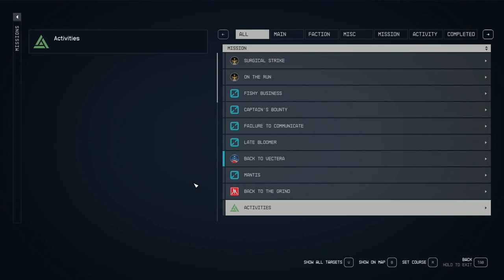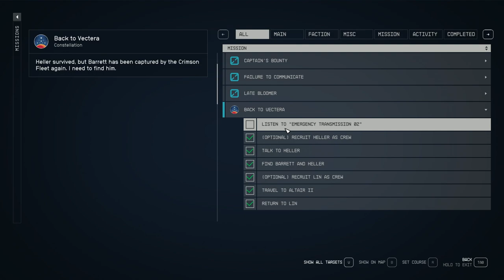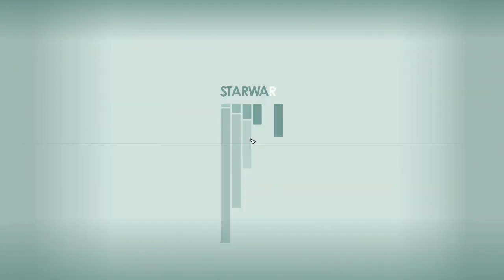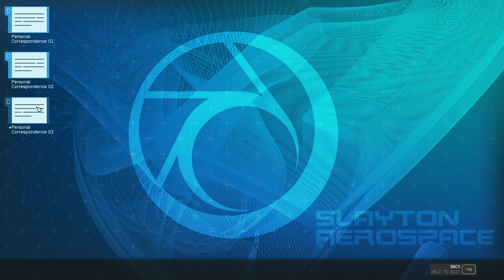The Voyage of John W. Henry - Starfield Part 21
Walter is the new guide in our journey to find relics, and he’s actually the easiest to follow yet. We of course can’t escape Neon and all the amenities that follow.